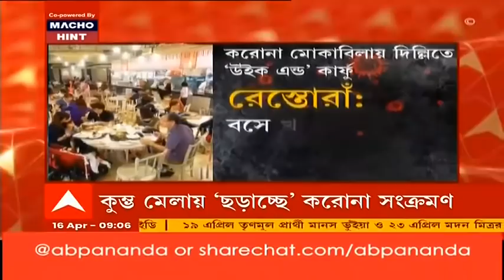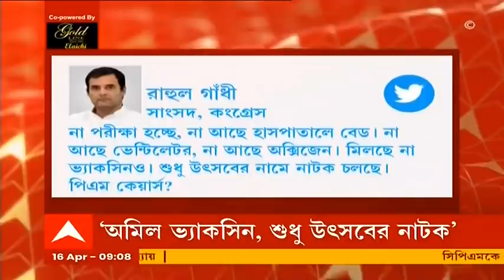WB Election 2021: আট দফায় নির্বাচন না করলে কোনও সমস্যাই থাকত না, করোনা নিয়ে মন্তব্য মমতার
রাজ্যে রোজই বাড়ছে করোনা (Corona) সংক্রমণের হার। চাপ বাড়ছে হাসপাতালের উপর, বাড়ছে রোগীদের হয়রানির অভিযোগও। এনআরএস (NRS) হাসপাতালের করোনা ওয়ার্ডে চিকিৎসায় গাফিলতির অভিযোগ করল মৃত করোনা রোগীর পরিবার। মোবাইল কেড়ে নিয়ে যোগাযোগ করতে না দেওয়ারও অভিযোগ উঠেছে। অন্যদিকে অন্য এক রোগীর পরিবারের অভিযোগ, হাসপাতালে করোনা চিকিৎসার সঠিক পরিকাঠামো নেই। রোগীর অবস্থা সম্পর্কে কোনও কথাই জানানো হচ্ছে না  পরিবারকে। এ প্রসঙ্গে এবিপি আনন্দের সিনিয়র ভাইস প্রেসিডেন্ট সুমন দে'কে দেওয়া সাক্ষাৎকারে অভিযোগ মমতা বন্দ্যোপাধ্যায়ের (Mamata Banerjee)। মমতা বন্দ্যোপাধ্যায় বলেন, "কমিশনের (Election Commission) গাইডলাইন মানে না বিজেপি। চার দফা ভোট হয়ে গিয়েছে, কেন কোনও ব্যবস্থা নেওয়া হয়নি? বিজেপি (BJP) নেতার সঙ্গে নেতাকে পাহারা দেওয়ার মানুষ বেশি। আমি বেশি গাড়ি নিই না। কিন্তু নির্বাচনী প্রচারে লোকজন আটকাবেন কী করে? আট দফায় নির্বাচন না করলে কোনও সমস্যাই থাকত না।"